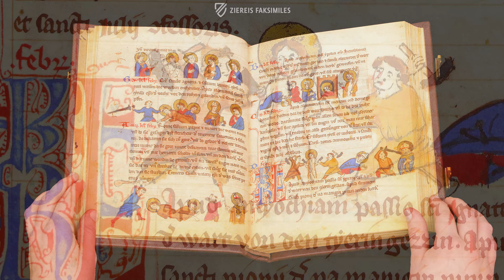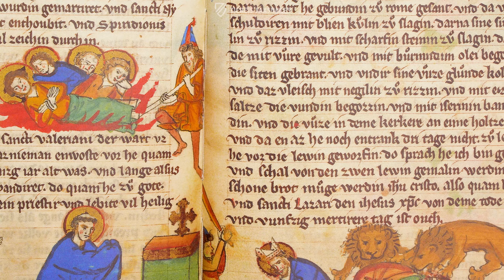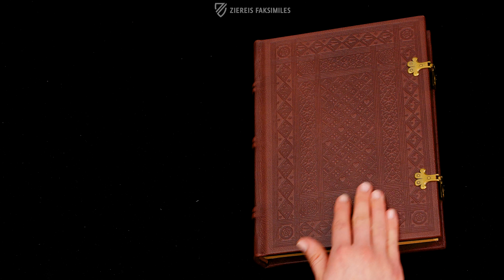DAS JENAER MARTYROLOGIUM - Blättern im Faksimile (4k / UHD)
Das Jenaer Martyrologium, benannt nach seinem heutigen Aufbewahrungsort, ist das älteste in deutscher Sprache verfasste Werk seiner Art. Es entstand um 1275 und basiert auf anderen Martyrologien wie denen von Ado von Vienne, Notker und Usuard. Dieses Kleinod der Buchkunst wurde von Nikolaus von Havelberg gebunden und ist ein schönes Beispiel für die damalige Buchbindekunst in Erfurt. 366 zarte, mit Gold und Silber illuminierte Federzeichnungen in satten Grundfarben sind direkt in den Text eingefügt und im Durchschnitt fünf Zeilen hoch. Diese Bilder haben eine anregende und animierende erzählerische Wirkung auf die Leserschaft. Die Prachthandschrift bewahrt zudem zwei äußerst seltene volkssprachliche Prosaübersetzungen sowie die mittelhochdeutsche geistliche Lehrdichtung "Unterweisung zur Vollkommenheit" - der Jenaer Codex ist das älteste, einzige vollständig erhaltene und zudem exzellent illustrierte Exemplar.